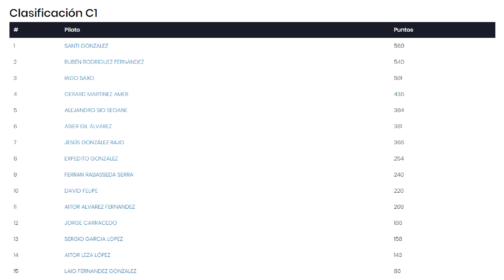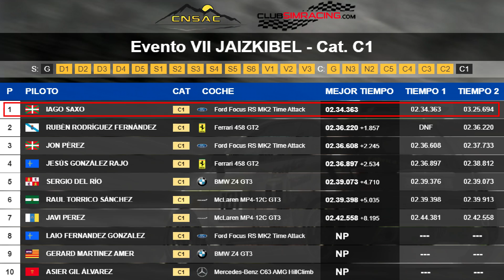CAMPEONATO NACIONAL DE SUBIDAS 2019 #7 Subida Jaizkibel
🆓Juegos baratos:
(CODIGO SAXO para un 3% dto)

🔰IRACING🔰
✅[Código 3 meses 10$] "PR-GripTV19"
✅[Código 3 meses + FordGT 12$] "PR-GSR"
✅[Código 1 año 55$] "PRNEW50OFF122018"
✅[Código 2 años 99.50$] "PRNEW50OFF242018"

⚪Corsair Vengeance 2x16 DDR4 3200

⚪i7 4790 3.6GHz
⚫Cooler Master Hyper
⚪Gigabyte RTX2060 Super
⚫Asus Z97-P
⚪2x8Gb Kingston DDR3 1600
⚫Corsair 850W Gold
⚪NZXT H440W

🔴🔴PANTALLAS🔴🔴
⚪3x BenQ GW2760HS
⚫7" TFT monitor

🔴🔴CÁMARAS🔴🔴
⚪PRINCIPAL: GoPro Hero 4
⚫EX-PRINCIPAL: Logitech 930e
⚪SHIFTER Y CARA: Logitech C920

🔴🔴PERIFÉRICOS🔴🔴
⚪Logitech G933 Wireless
⚫2x Steelseries Siberia V3 Prism

🔴🔴DASHBOARD🔴🔴
📟Aquí tienes un tutorial para instalar SIM DASHBOARD en tu móvil/tablet Funciona en PC y consola!!